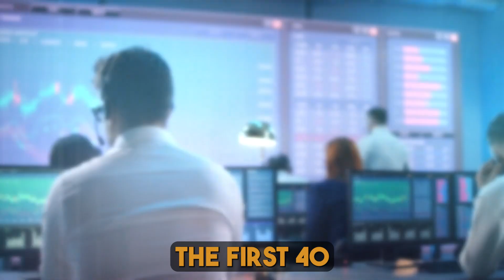Touching The Sky: The 2024 MEGA-TALL Skyscraper Revolution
Dive into the heart of architectural innovation with our latest video, showcasing the groundbreaking mega-tall skyscraper set to redefine city skylines in 2024. Witness firsthand the cutting-edge engineering and sustainable design principles that elevate this structure beyond a mere building into a symbol of future urban living. Join us as we explore the visionary minds and advanced technologies behind this awe-inspiring addition to the world's most iconic skylines, marking a new era in skyscraper design.